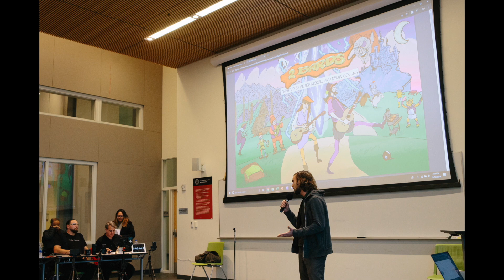Gellert and CCSF Event Promo Video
May 8- 12th is SF Small Business Week!
City College of SF, and Renaissance WBC collaborated together to host New Roots, New Routes, an exciting event celebrating family and small business owners! This collaborative event offers a unique opportunity to learn, network, and continue your business through four interactive and informative workshops designed to help businesses develop the skills and knowledge needed for ongoing growth and continuity.
The reception will recognize family-owned businesses and small businesses for their innovation, inspiring work, and community impact.